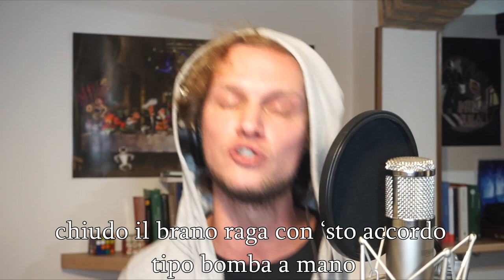RoomieNoE - My FIRST RAP... without the letter E!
I decided to take part also to this other challenge proposed by Roomie_Official and dang, it was fun! (and hard!)
He basically asked us to write a rap song without using the letter E, which was crazy to do. I'm still not even sure that I haven't forgotten any inside the lyrics.

I wrote the base, that was very fun to do. This time I decided to concentrate exclusively on the rap part and to avoid recording real instruments and shooting other video parts.

Here's the lyrics, with the translation of the italian part!

Yoh!
I’m just trying to avoid this thing so I won’t blow it
may I lay my slighting mouth on it without hurtin’
so what took you to this magical land is not coping
with an italian who’s always sung without rapping

And y’all my flow to you might sound a bit raw
Just know that most words I got from songs and books though
gaming had my vocabulary grow and pro no cons
all around this world is full of things I cannot wait to know

so my compulsion is to play with music and imagination to allow my brain to roam looking for inspiration
and I wanna paint this sound into your mind hoping to lift you high ‘n’ high making you touch that sky

And if you don’t what should I do? put up a sign
statin’ shut your lids and allow your mind to start flying
it was hard but I got to a point in which I can drop
this last part and so to finish my rap on a minor chord

l’ultimo giro lo sai io lo sparo in italiano
chiudo il brano raga con ‘sto accordo tipo bomba a mano
Scappo dopo il botto, onda d’urto, rombo,
lascio il campo soddisfatto con nulla di rotto

(rough) translation of the last part:

This last part, you know, I'm gonna shoot it in italian
I'm closing this song, man, with this chord, as if it was a bomb
I'm running away after the bang, shock wave, rumble
I'm leaving the field satisfied, with nothing broken.

Big thanks to Golhetti (Here's his channel, go check him out! Giulia, Tola, Fabio, Fede, Felix, Davide, Marta and Jacopo for being such nice people, helping me with feedbacks and suggestions on a genre I had never done before!